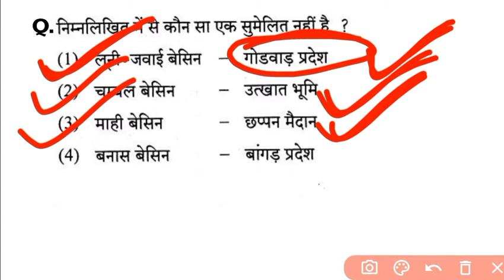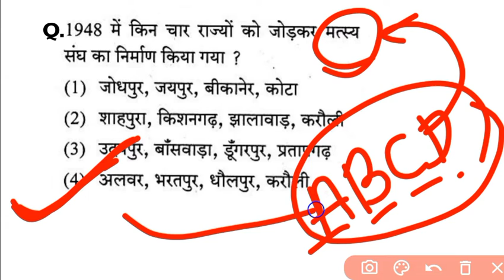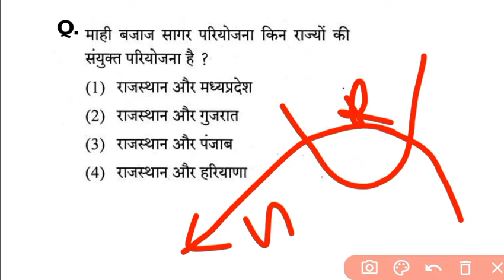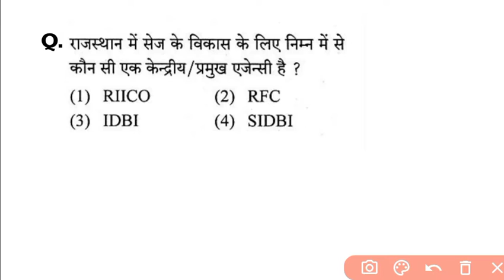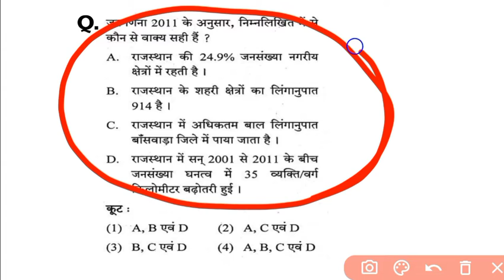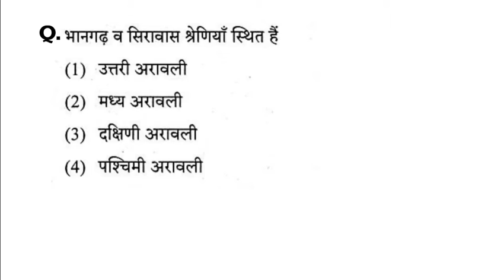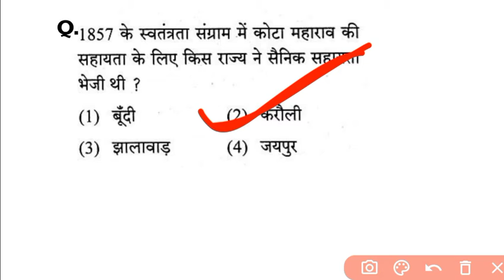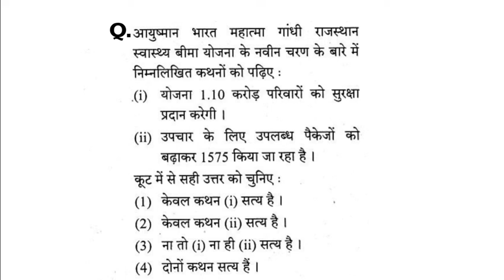rajasthan police exam 2022,rpsc, ramssb, ras si, ldc, lab assistant exam 2022